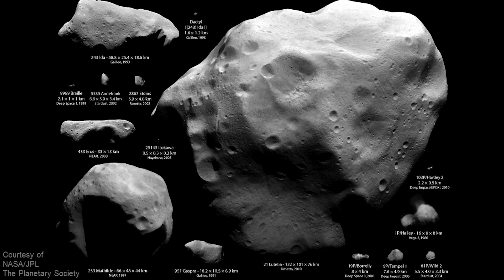Asteroids are closer than you think | Chris Lewicki | TEDxRainier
This talk was given at a local TEDx event, produced independently of the TED Conferences. Learn about the suprising number and range of near earth asteroids and how they are forming a platform for solar system exploration, today. Chris Lewicki has worked with NASA and is a leader in pioneering technologies that are addressing the challenges of space habitation and managing extraterrestrial resources.

Chris Lewicki has been intimately involved with the lifecycle of NASA’s Mars Exploration Rovers and the  Phoenix Mars Lander. Lewicki performed system engineering development and participated in assembly, test, and launch operations for both Mars missions. He was Flight Director for the rovers Spirit and Opportunity, and the Surface Mission Manager for Phoenix. The recipient of two NASA Exceptional Achievement Medals, he has an asteroid named in his honor: 13609 Lewicki. Chris holds bachelor’s and master’s degrees in Aerospace Engineering from the University of Arizona. At Planetary Resources, his responsibilies include customer and scientific community engagement and leading day-to-day operations.